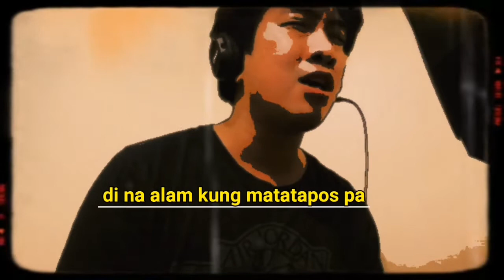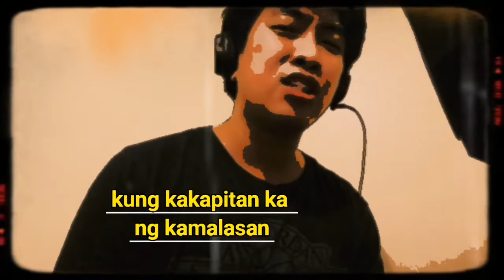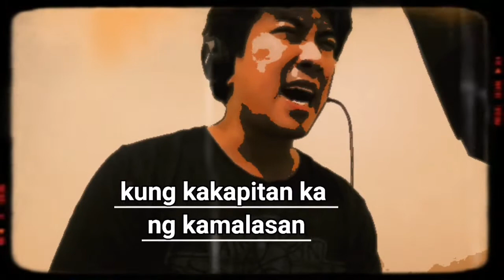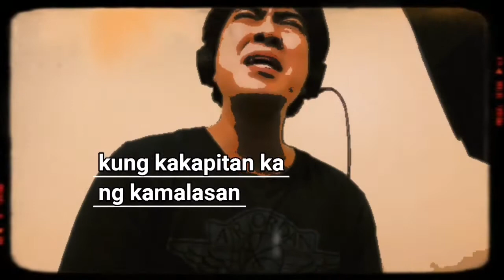Hmmm - bella box